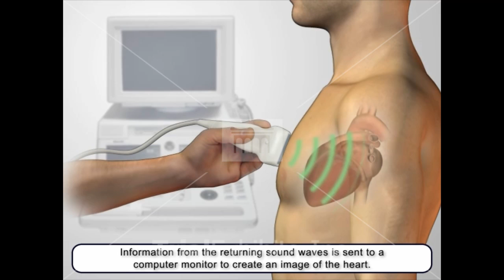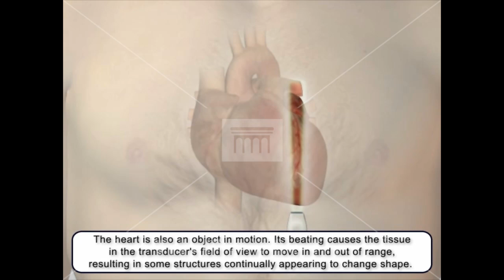Basics of Echocardiograms - Medical Animation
This video discusses some of the basics of an echocardiogram (an "ECHO"), also known as a cardiac ultrasound.

Trial Exhibits, Inc. produces animations and illustrations that aid juror comprehension during court litigation.